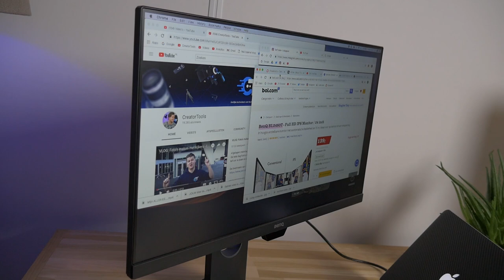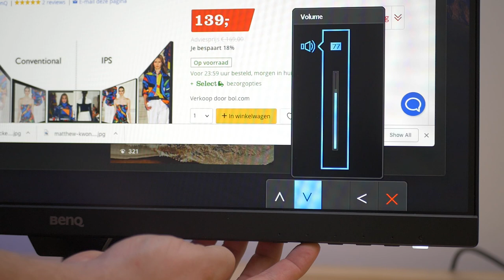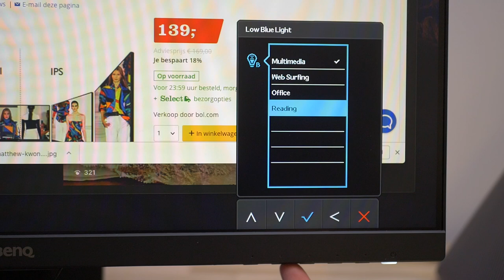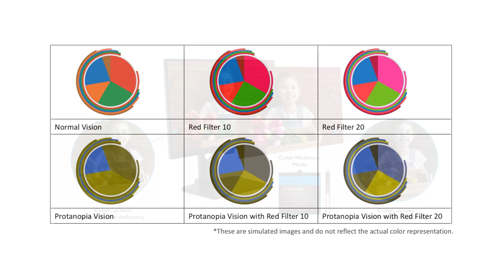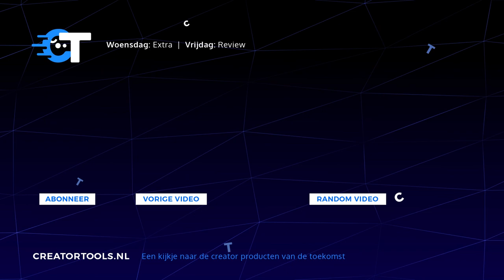Randloos FullHD beeldscherm voor maar €140 - BenQ BL2480T review + unboxing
Deze monitor lijkt simpel maar heeft verschillende hele toffe functies! Color weakness voor kleurenblinden, aan alle kanten verstelbaar. automatische helderheid en nog andere toffe dingen!

Nieuwsgierig geworden naar de nieuwe Joby Gorillapod? check dan zeker even hun

MEER VAN JOEY EN FILMMAKING ZIEN?

CreatorTools is het YouTube kanaal met eerlijke tech video's van Nederlandse bodem! ☺️